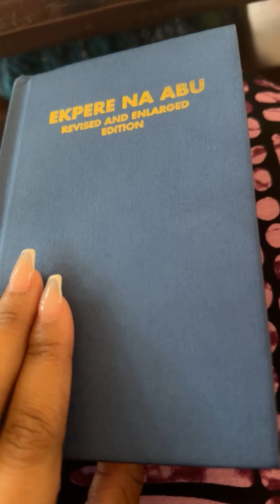Sparkling clean December; cooking, traveling, drinking 4 cans of malt daily and eating everything!